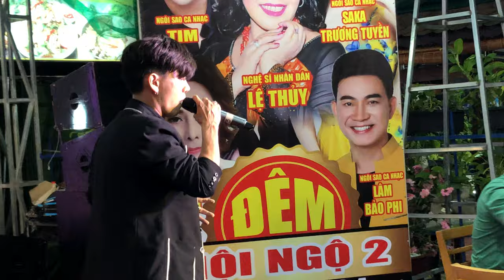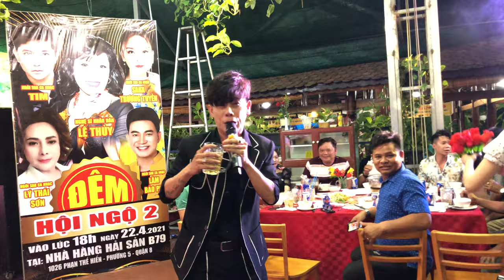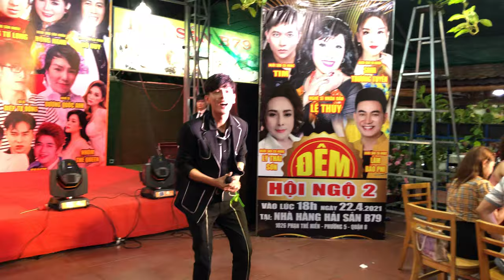LIÊN KHÚC SAY TÌNH COVER REMIX - KHÁNH TRẦN I ĐÊM HỘI NGỘ CA SĨ I